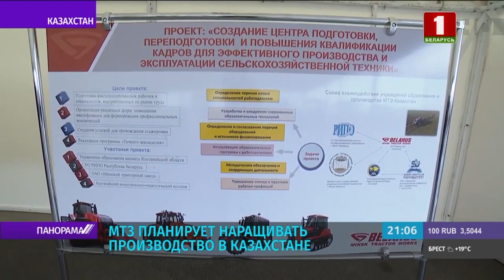Промпредприятия Беларуси и Казахстана намерены подписать крупные контракты. Панорама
Белорусские предприятия заинтересованы в развитии сотрудничества с казахстанскими коллегами. Об этом говорили премьеры двух стран. Роман Головченко находится с рабочим визитом в Казахстане. По объёму экспорта эта страна — в десятке основных торговых партнёров Беларуси. На сегодня уже есть много совместных производств, которые работают с прибылью и постоянно расширяют и линейки товаров, и сборочные площади. А в перспективе, например, Минский тракторный завод планирует инвестировать $50 млн на развитие своего производства в стране-партнёре. О новых нишах и возможностях сотрудничества Беларуси и Казахстана смотрите в видео.